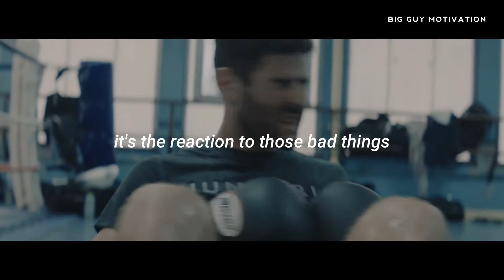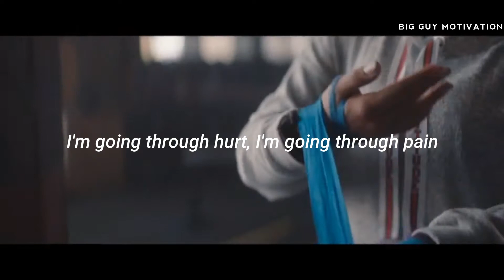NEVER LIVE IN REGRETS - Best Motivational Video for Success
In order to succeed in life, you need to be motivated.

Follow our social channels for daily motivational photos and videos.

Spoken by-  Chris Ross